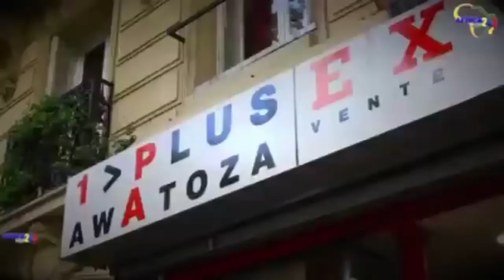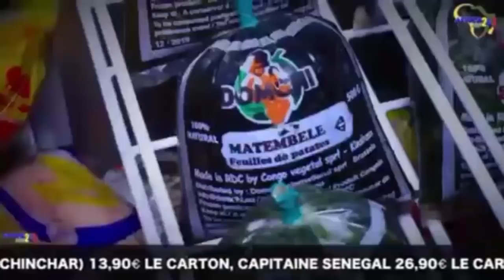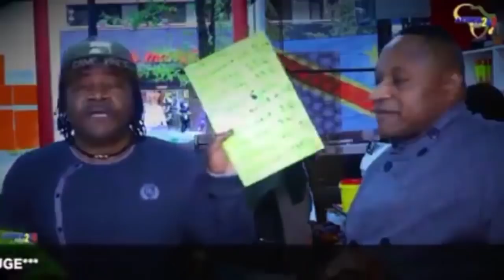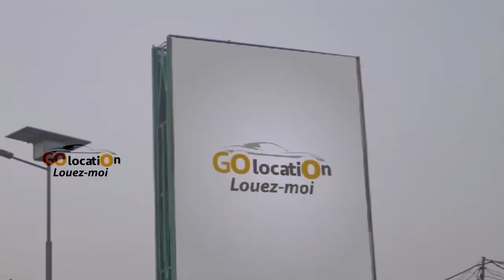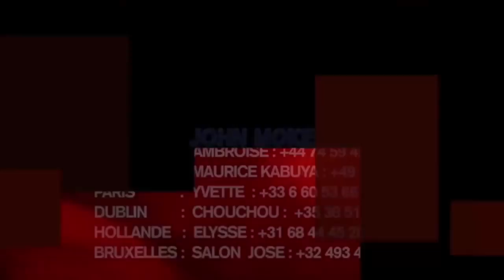Eyindii Affaire Ferre Gola Akangisi Merveil Rambo Ba Chroniquese Ba Bimisi Lukuta Ya Merveil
Eyindii Affaire Ferre Gola Akangisi Merveil Rambo Ba Chroniquese Ba Bimisi Lukuta Ya Merveil Akoseli Ferre Makambu Que Bazo Samba Na Ye Na Parquet + Bilan 2017